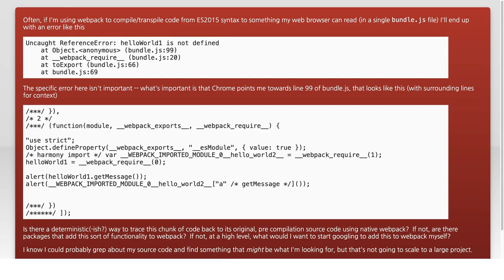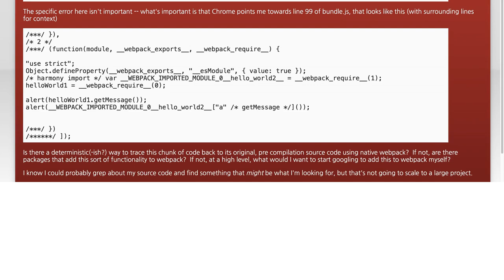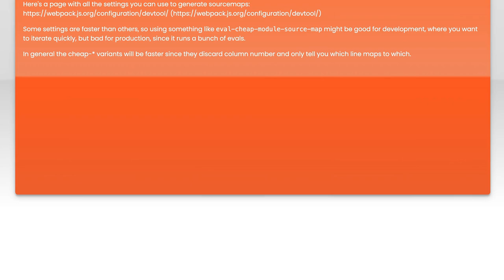How to Trace Webpack Errors Back to Source Lines: A Step-by-Step Guide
In this video, we’ll dive into the world of Webpack error tracing, a crucial skill for any developer working with modern JavaScript applications. If you've ever been frustrated by cryptic error messages and struggled to pinpoint the source of an issue, this step-by-step guide is for you. We’ll walk you through the process of tracing Webpack errors back to their original source lines, empowering you to debug more efficiently and enhance your development workflow. Join us as we simplify the troubleshooting process and help you become a more effective developer!

Today's Topic: How to Trace Webpack Errors Back to Source Lines: A Step-by-Step Guide

Related to: webpackerrors, tracewebpackerrors, sourcelines, debuggingwebpack, webpacktroubleshooting, step-by-stepguide, webdevelopment, javascripterrors, webpackconfiguration, errorhandling, webapplication, front-enddevelopment,